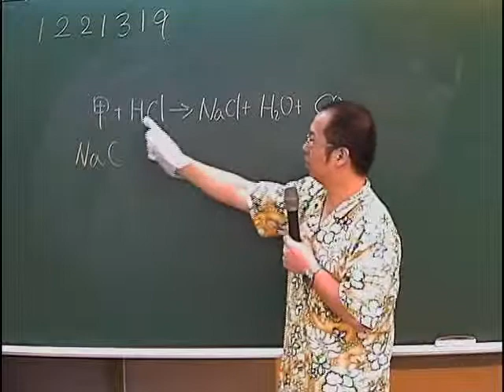施展自然 1221319